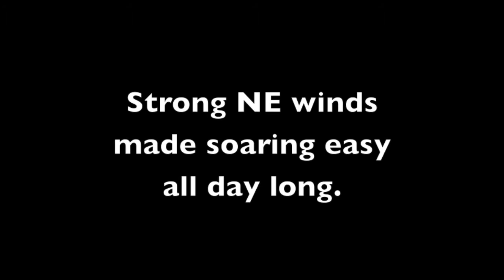Post frontal Thursday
Flying in post frontal conditions in spring can be very active: 1,100' /min and 1,000' down.